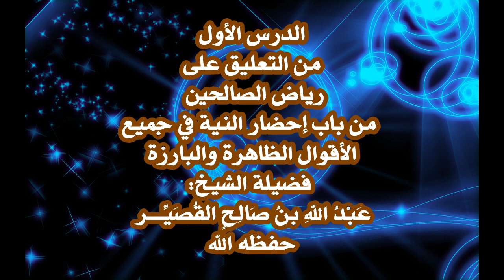الدرس الأول من التعليق على رياض الصالحين فضيلة الشيخ عَبْدُ اللهِ القُصَيِّـــر حفظه الله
دعوةٌ لمجلسِ علمٍ

سيعلِّق فضيلة الشيخ: عَبْدُ اللهِ بنُ صَالِحٍ القُصَيِّـــر -حفظه الله-

على كتاب "رياض الصـالحـين للإمام النووي -رحمه الله

بعد عصر كل يوم مباشرة..
عدا يوم الجمعة..
ابتداءً من اليوم السبت : ٢١/ ١٢/ ١٤٣٩هـ

في مسجد فضيلته بحي المغرزات بجوار تقاطع طريق عثمان _رضي الله عنه_مع الملك_ عبدالله من جهة الشمال..

جامع الأمير فيصل بن محمد آل سعود
حي المغرزات، الرياض 12481

📜احرص على الحضور وذكّر غيرك
‎🌴وللأخوات مكان..
الدرس الأول
من التعليق على رياض الصالحين
من باب: إحضار النية في جميع الأقوال الظاهرة والبارزة

التعليق الثاني على كتاب رياض الصالحين
من دروس فضيلة الشيخ: عبدالله القصير

مسمع..
خطــــر الجلوس مع العصــــاة.. وخطر تــــرك الأمر بالمعروف والنـــــهي عن المنــــكر
التعليق الثالث على كتاب:
 رياض الصالحين

التعليق الرابع على أحاديث من رياض الصالحين
••وفيه لمحات من سير بعض الصحابة
شيق وممتع جدا
التعليق الخامس على رياض الصالحين..
وهو تعليق مختصر وقصير
على أحاديث النية وأهمية صلاح القلوب وما يصدرُ عنها

كُـــن ســـبــبـــاً
‏في نشر ⁧‫العلم_الشرعي‬⁩
‏بــإضــافــة حــسـاب الـشيخ: ⁧‫عبدالله_القصير‬⁩ او نشر تغريداته ⁦‪@manaratalsunna